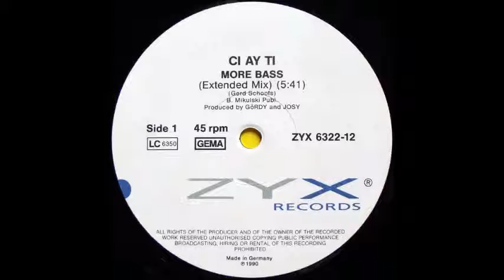CI AY TI: More bass (extended mix)